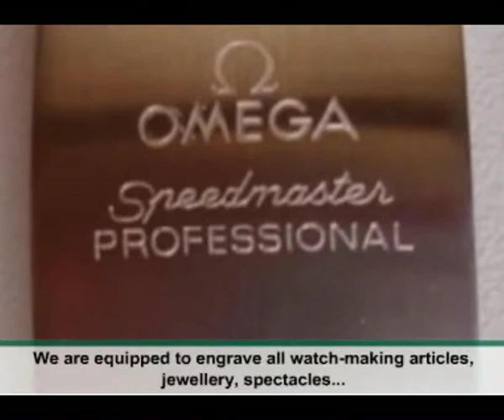BERMA ENGRAVING SPECIALIST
laser and chemical engraving specialist on all types of parts, chemical engraving, once engraving is completed, the part is dipped in a bath, to obtain the desired engraving depth, laser engraving, the part is engraved by a laser beam, the advantage of this technique is the marking speed, the major swiss and european brands appreciate our know-how, we are equipped to engrave all watch-making articles, jewellery, spectacles, leather goods, pens, luxury goods and all metal parts in general.
France, 25140 Frambouhans, 14A, rue des Louvières.